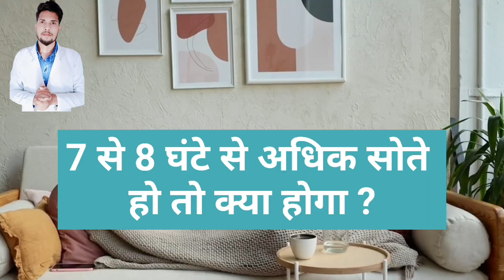Oversleeping Side Effect ❌ अधिक सोने के नुकसान दिन में सोने वाले हो जाए सावधान Sleeping Side Effect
👉 New Research According informatio ,
👉 Ayurveda Gyan information ,
👉 healthy information ,
👉 MEDICINE Review ,
👉 Healthy productive Review,
 👉 Disease General information Disease Causes , Symptoms , Treatment , prevention and Side Effect all Health Related information.

Sleeping helps you release your stress and recharge your body for the coming day. But you will be surprised to know that oversleeping can harm your body in many way. Sleeping more than 10 hours a day can increase the risk of heart attack in your body.

Sleeping is a very comfortable and relaxing moment of our daily hectic life. To keep the body healthy, it is necessary to sleep for 7 to 8 hours, but many people do not leave the bed due to laziness and sleep after the sleep is complete. The time for sleeping should be right. Less sleep or too much sleep both have a bad effect on our health. Check out this video to know the side-effects of too much sleeping
ज्यादा सोने के नुकसान || jyada sone ke nuksan || jyada sone se kya hota hai

आज के समय में हम सभी मौज मस्ती के साथ अपनी नींद पूरी करते रहते बहुत से बच्चे और बूढ़े तो ऐसे होते हैं जो कि सारे दिन पड़े रहते हैं मगर दोस्तों आपको पता होना चाहिए कि जब आप आवश्यकता से अधिक नींद लेते हैं तो इसके कई तरह की नुकसान हो सकती और नुकसान ओं के बारे में आपको जानकारी होनी चाहिए

हां यह जरूर होता है कि बच्चे अपनी उम्र के अंदर ज्यादा नींद ली थी मगर आप ज्यादा नींद लेते हैं तो इसके कई तरह के नुकसान हो सकते और उनके बारे में हमने इस वीडियो में काफी अधिक सरल भाषा में और अधिक अधिक विस्तार से बताने की कोशिश की ताकि आपको एक एक बात समझ में आ सके और आप ज्यादा नींद लेने से बन सके दोस्तों आपको हमेशा नियमित और निश्चित समय तक नींद लेनी चाहिए अगर आप ज्यादा नींद लेते हैं तो इनके जो नुकसान होते हैं उनके बारे में हमने वीडियो में बात की है।
ज्यादा नींद आना क्या होता है! ज्यादा नींद आना क्या होता है! बीमारी का खतरा | jyada sone ke nuksan

kya din me sona chahiye | दोपहर में कितनी देर सोना चाहिए ? | dr tarun

नींद की गोली खाने से क्या नुकसान होता है? कौन सी नींद की गोली है खतरनाक? नींद की गोली का असर कितने समय तक रहता है?

दोपहर में कितनी देर सोना चाहिए? दोपहर को सोने से क्या होता है? दिन में कितने घंटे सोना चाहिए? क्या दोपहर में सोने से मोटापा बढ़ता है? क्या दिन में सोने से वजन बढ़ता है? क्या दिन में सोने से वजन बढ़ता है?
Sleeping in pregnancy: कई महिलाएं प्रेग्नेंसी के दौरान बहुत ज्यादा सोती हैं। विशेषज्ञों की मानें, तो प्रेग्नेंसी में ओवर स्लीपिंग करने से बचना चाहिए। ऐसे में आइये जानते हैं प्रेग्नेंसी के दौरान बहुत ज्यादा सोने क्या होता है.

Sleeping in pregnancy: Many women sleep a lot during pregnancy. According to experts, over sleeping should be avoided during pregnancy. In such a situation, let us know what happens when you sleep too much during pregnancy.

सोना बेहद आरामदायक और सुकून भरा पल होता है। शरीर को स्वस्थय रखने के लिए 7 से 8 घंटे सोना जरूरी भी है पर कई लोग आलस की वजह से बिस्तर नहीं छोड़ते और नींद पूरी होने के बावजूद सोए रहते है। सोने का समय सही होना चाहिए। कम सोना या ज्यादा सोना दोनों ही स्वस्थ पर बुरा असर डालते हैं। आइए जानते है कि अधिक समय तक सोने से शरीर को क्या नुकसान पहुंचता है।
पुरुषों व महिलाओं दोनों में ज्यादा समय तक सोने से ट्राइग्लिसराड का स्तर ज्यादा बढ़ जाता है. हर दिन 10 घंटे से ज्यादा सोना भी आपके मेटाबोलिक (उपापचयी) सिंड्रोम से जुड़ा हुआ है. इससे दिल के रोगों का खतरा बढ़ जाता है. रोजाना 10 घंटे से अधिक समय तक सोने वालों के कमर का घेरा बढ़ जाना, उच्च ट्राइग्लिसराइड के स्तर को मेटाबोलिक सिंड्रोम के रूप में जाना जाता है और यह दिल संबंधी बीमारियों के बढ़े जोखिम से जुड़ा होता है.